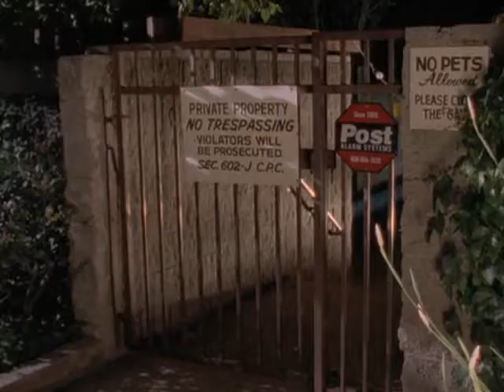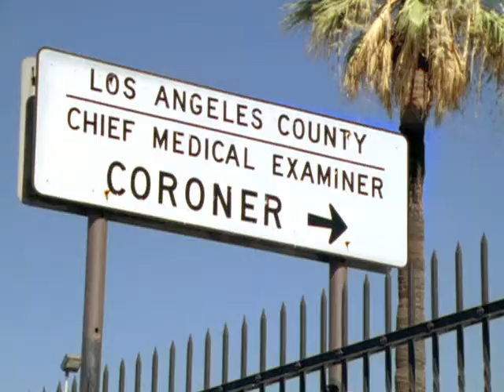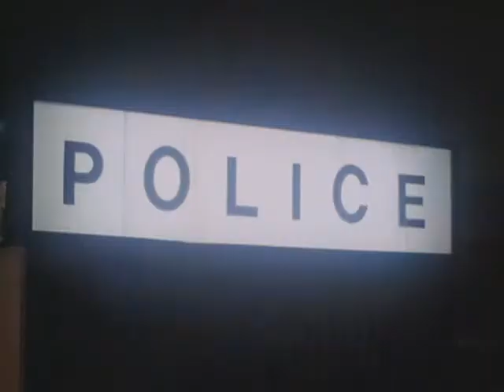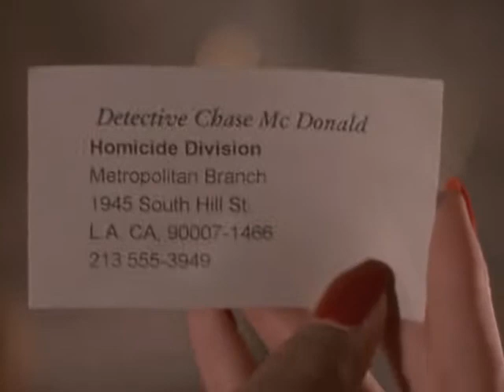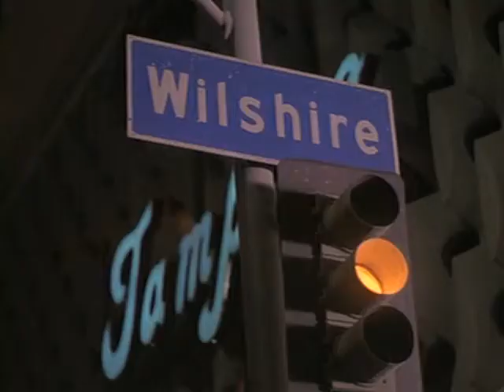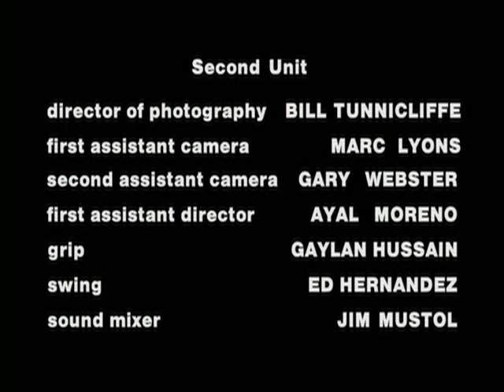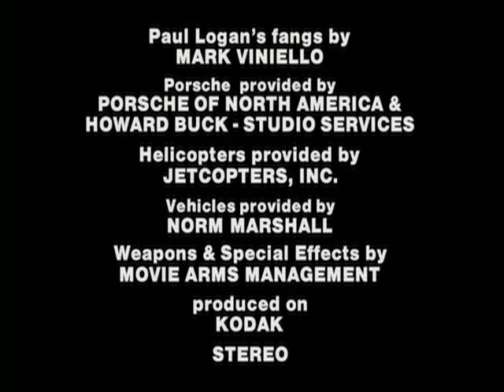L.A. Heat S02E01 Fangs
L.A. Heat Season Two, Episode One:

 Fangs - A vampirelike cult that's linked to a murder case bedevils the detectives, who are mystified by a suspect's seemingly superhuman abilities.

 Starring: Wolf Larson, Steven Williams, Kenneth Tigar, Christopher Boyer, Debbie James and Renee Tenison